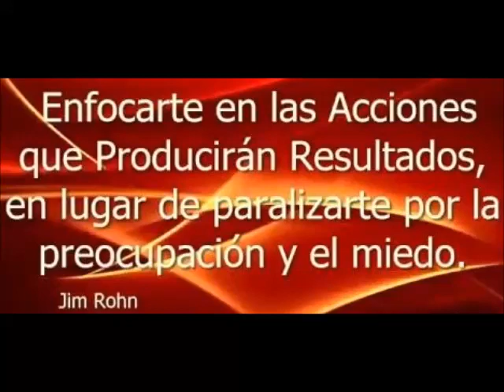Accion, No Preocupacion por Jim Rohn